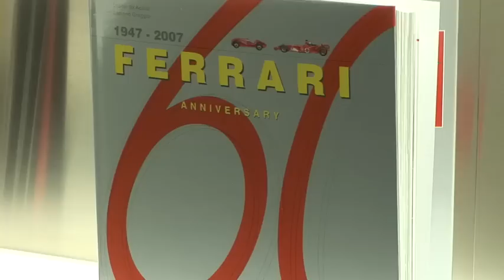ICTV1 FERRARI PALM BEACH GRAND OPENING W/ MARCO MATTIACCI PRESIDENT FERRARI NORTH AMERICA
ICTV1 PALM BEACH TELEVISION coverage and ruff-cut edit of FERRARI PALM BEACH GRAND OPENING on Okeechobee Blvd, West Palm Beach, Florida with Marco Mattiacci President Ferrari North America, Ken Fengler Palm Beach Driving Club, Mo and Sally Kool 105.5 FM Clear Channel Radio Palm Beach, William Meyer Chariman Kravis Center, Donald trum The Trumo Organization. VInterviews by Tim Byrd The Byrdman palm Beach Live Work Play. Video by Neil London